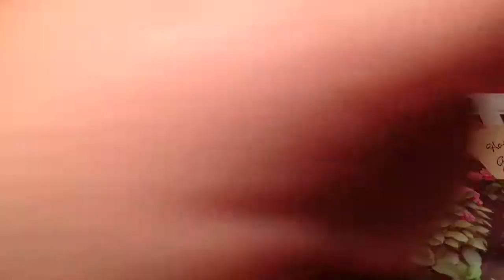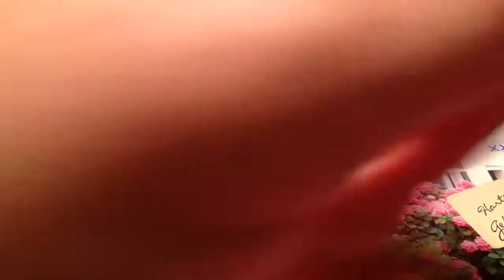Naamarmband - cijfer 4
Klik hier voor de playlist van de DIY naam armband ➜ Hallo, ik ben Wendy. Ik ben in 2014 gevraagd om een tutorial te maken over het haken van een magische ring. Hier kwamen erg veel leuke reacties op en daarom heb ik een kanaal opgericht waarop ik vooral tutorials maak voor haken. Ook start ik leuke haakprojecten op, waar jij als kijker aan kan deelnemen!

Deze video gaat over het maken van een naamarmbandje(DIY). Dit armbandje is erg makkelijk zelf te maken en je kunt er bijvoorbeeld een naam of woord opzetten.

Mocht je een donatie willen doen om mijn hobby van haaksteken gratis voor te haken te kunnen blijven doen, dan kan dat op:

Videoinformatie:

Door middel van ingesproken tutorials leg ik uit hoe je zelf ook kunt leren haken.
Mocht je een vraag hebben over een bepaalde haaksteek, laat dit dan achter in de reacties of benader mij op een van de bovenstaande facebook-groepen.
Veel kijkplezier en tot de volgende video! 2 September 2015

Om bv een armband te maken met een 06 nummer zodat je kindje met schoolreisje iets bij zich heeft is dit reuze handig 👍